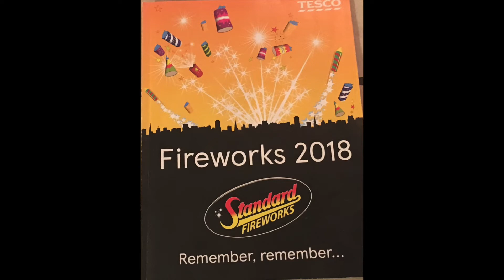Tesco Fireworks 2018 | Supermarket Fireworks 2018